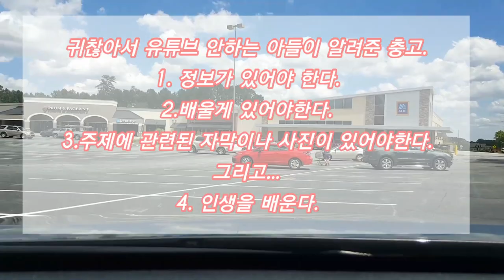미국 애틀랜타 초보 유튜버 엄마(49살)가 아들(18살)에게 물었습니다.(아들 답.인생이 그런거야.) 애틀랜타 가게에서 집으로 가는 길 구경하면서 보세요.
작은 아들이 고등학교 졸업하고 가게 일을 도와주고 있어요.
출.퇴근 시간에 많은 대화를 나누는데...
유튜브를 계속해야 하는지 고민이 되어 아들에게 물어보았습니다.
참 쉬운 정답을 알면서도 못하는구나 생각했습니다.
좋으면 그냥 하라는 아들 말만 기억하면서 영상을 남겨봅니다.